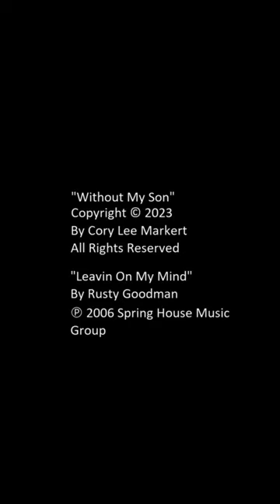Short Story: "Without My Son"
"Without My Son"

"Leavin' On My Mind"
by Rusty Goodman
Copyrighted Material
Spring House Music Group

Moving images and music used by permission This video was made with Clipchamp